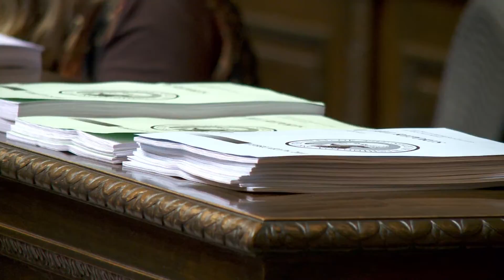Rep. Cary Condotta’s Legislative Update | Feb. 22, 2017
Rep. Condotta talks about “dead and alive” bills, Hirst decision legislation and the latest from Appropriations.